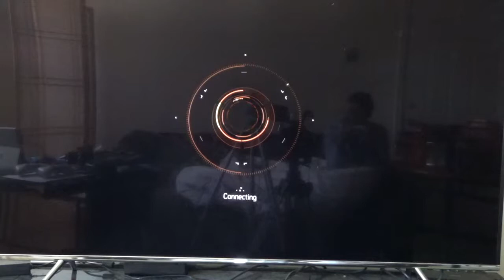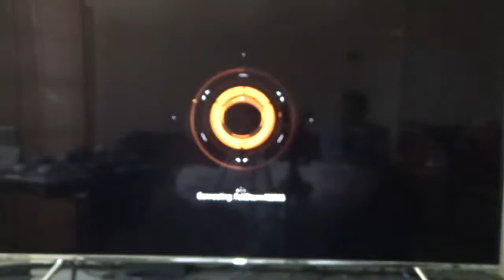Tom Clancy's The Division#MPM4:|| 997 Supply Drop Acquired